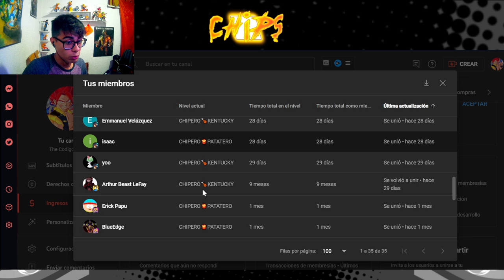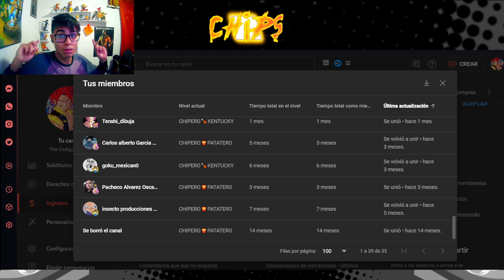5 VECES QUE DRAGON BALL LEGENDS TOMO COSAS DE CLASH ROYALE / CODIGO CHIPS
🇨🇴 8:10 PM
🇲🇽 7:10 AM
🇪🇦 2:10 AM